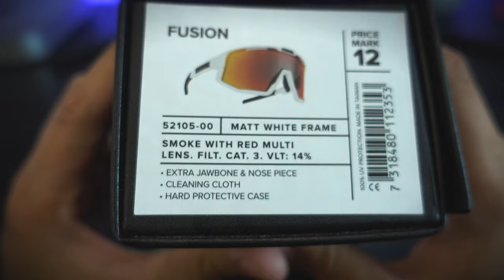Bliz Fusion Matt White Unboxing, I wish I knew this amazing sports sunglasses when I started cycling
Fusion is designed to maximize your performance. Ready for demanding sports and endless scenarios thanks to its jawbone technology. You will never lose confidence in your ability or feel the lack of vision. Use it in stylish full frame mode with the included jawbones or choose to maximize your vision and just wear it with the cylindrical lightweight lens. The light and comfortable fit is made possible thanks to adjustable temples and nose pieces in the rubber cable core.

Edited in FCPX v.10.5.4

FUSION
The synergy effect
You and Fusion are quite alike. You’re tough, flexible and unbeatable! This is a unique model, technically advanced and fully customizable. Lightweight and with Jawbone technology. Both the nose pad and temples are adjustable, giving you excellent comfort. The big cylindrical lens is ventilated and widens your field of view. Fusion is equipped with Hydro Lens TechTM. A lens with high optical quality for clear vision in different weather conditions. Fusion goes very well with cycling, skiing and other demanding multisports. Fusion is the right choice if you have high demands and high ambitions.

Technical information
• Jawbone Technology and an extra jawbone in different color included
• Including a nosepiece so you can wear it half framed
• Adjustable nose pad - Customize you glasses with the adjustable friction rubber nose pad for best fit
• Adjustable temple tips in rubber wire core - Customize you glasses with the adjustable friction rubber temples for best fit
• Hydro Lens SystemTM - Bliz Hydro Lens TechnologyTM is our intermediate lens type. It delivers HYDROPHOBIC features, UV-PROTEC- TION, X.PC SHATTER PROOF, ANTI SCRATCH and when desired Multicoating or Polarized in one great lens.
• Hard protective case
• Cleaning cloth